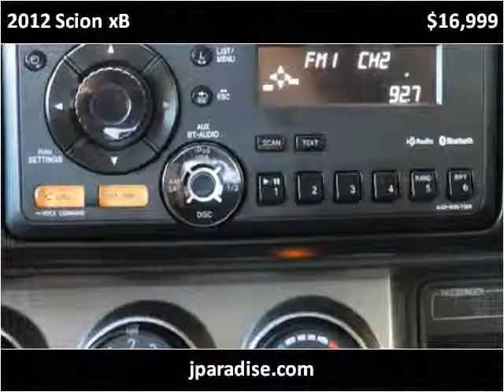2012 Scion xB Used Cars San Juan Capistrano CA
This 2012 Scion xB is available from Paradise Automotive Group.